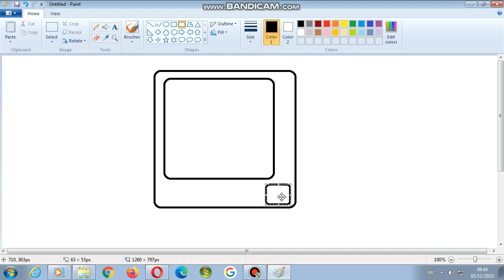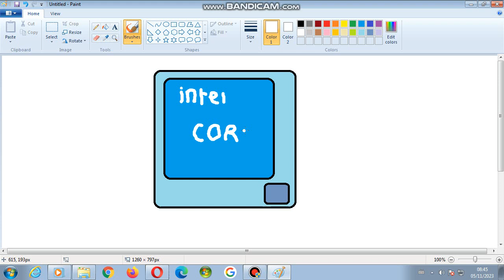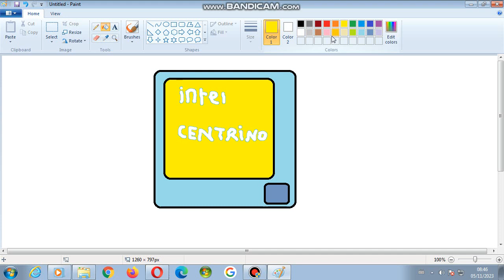dessin le prosseseur intel centrino